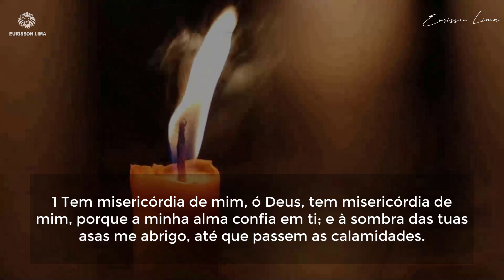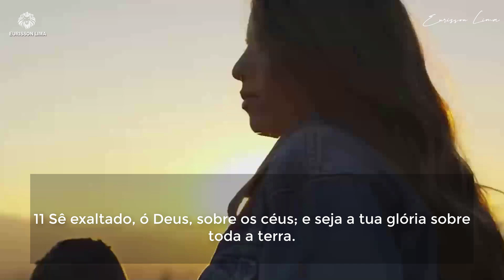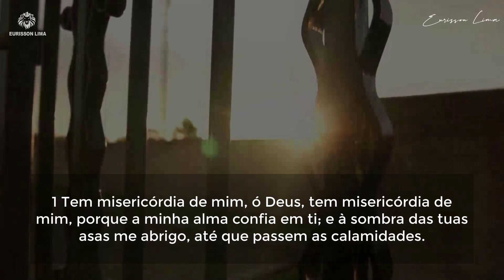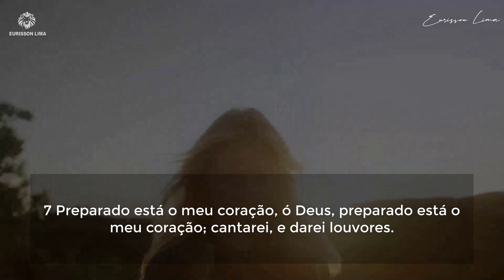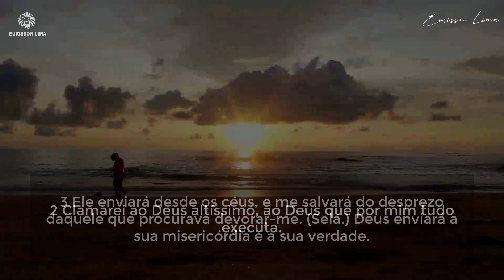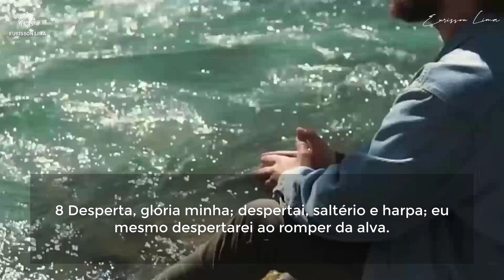SALMO 57 - ORAÇÃO QUE ABRE PORTAS | ORAÇAO QUE ABRE CAMINHOS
🧠 Método Reset 7D para Resetar o cérebro, tirar os bloqueios, se conectar com o criador, ativar sua alma, descobrir sua real identidade e ativar proposito.